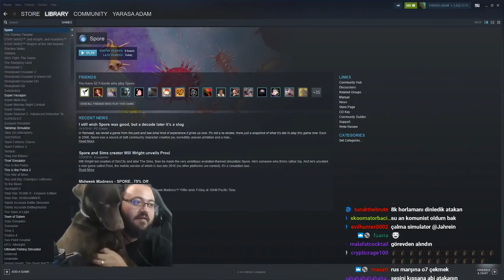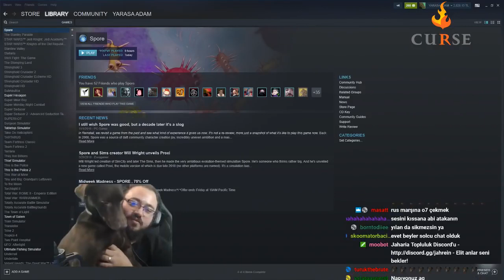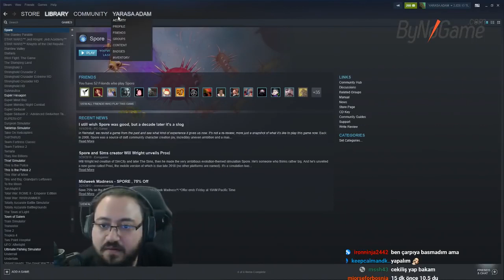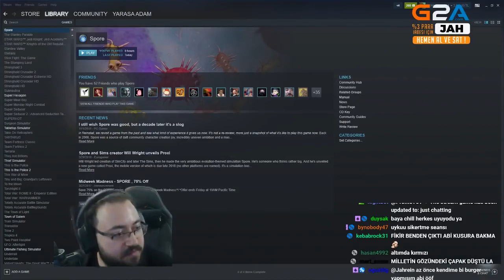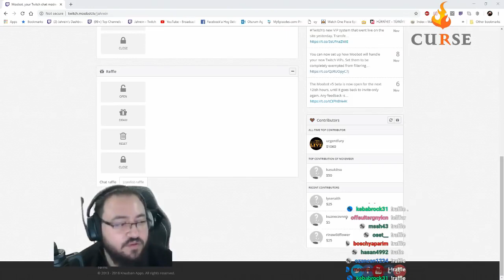Jahrein'in Modu Discord'da Uyuyakalırsa Ne Olur